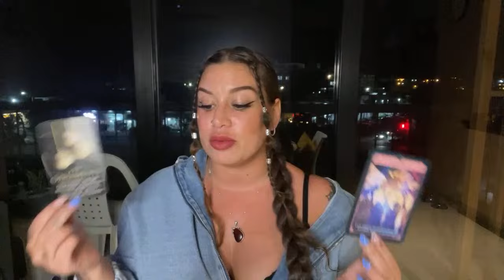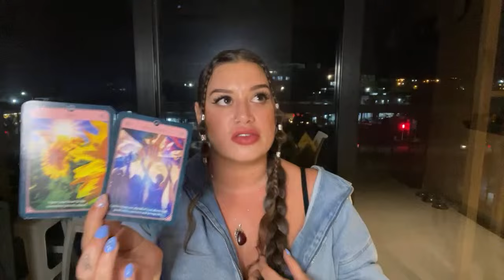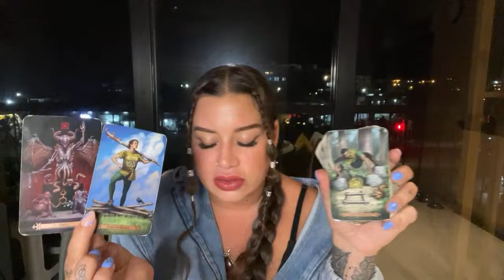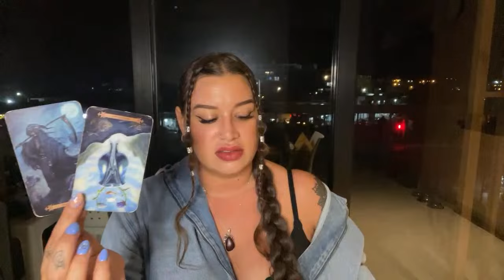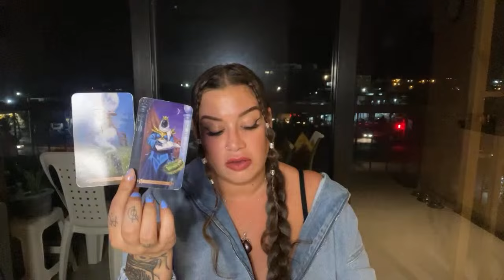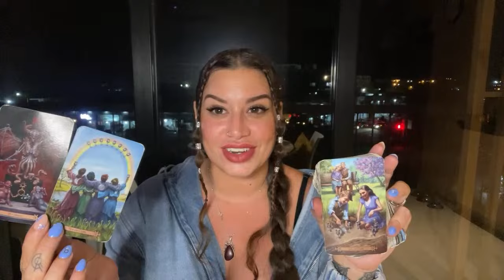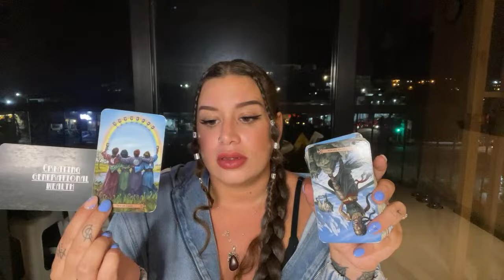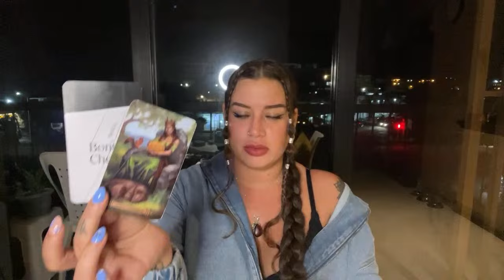Capricorn- The slow down, that speeds up Abundance 👁💜✨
Sending Healing, Love and Blessings your way -💜 Carissa

•• Social Links ••

TikTok~ FlavoredVivid

♾ You are worthy, You are limitless, You are lovable. Everything Magical in life is Flavored by YOU! Thank you for the infinite support ♾

YOU are the creator of your own reality. Tarot is only to be used as guidance. What you decide to do does not reflect on me or towards me as a reader. These are general readings and will not always resonate. If you do not like what you hear, change your own path. Transurf into a reality you favor. 💜